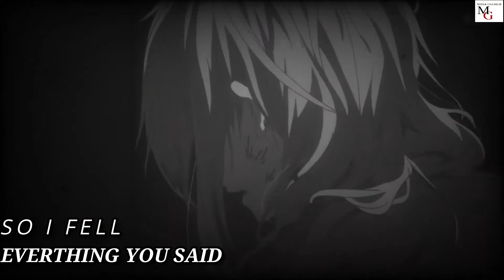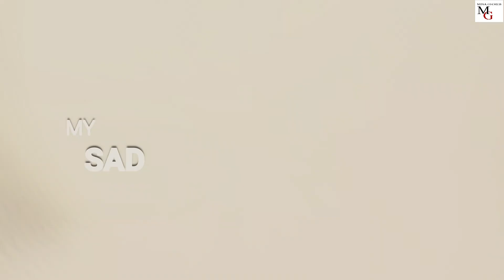Violet Evergarden [AMV] ...UNDO MUSIC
►Everything about this song is so magical it is my favorite music
►can we kiss forever - kina - amv - anime mv
► my new amv
►I don't own anime or even music ... I just merged anime with music and this is my effort and I didn't steal anything ...
مصري و انشاء الله هوصل للمستوي العالمي )Amv ليا .اتمني يكون عجبكوا و اتمني كمان تشجعوني ...انا amv هذا تالث )
►Anime Used: